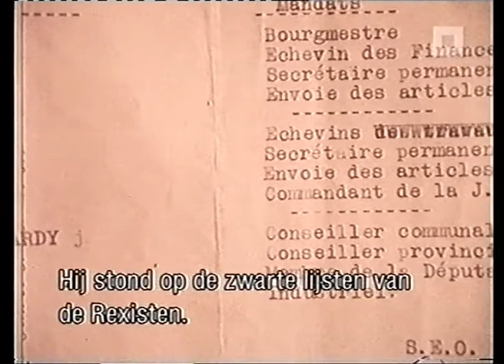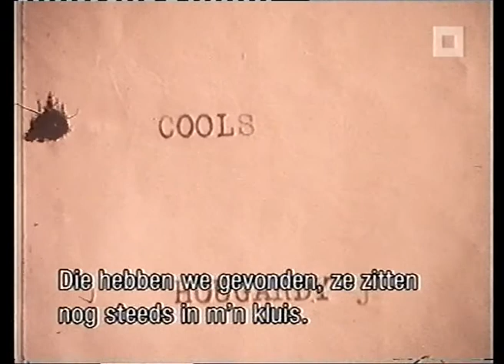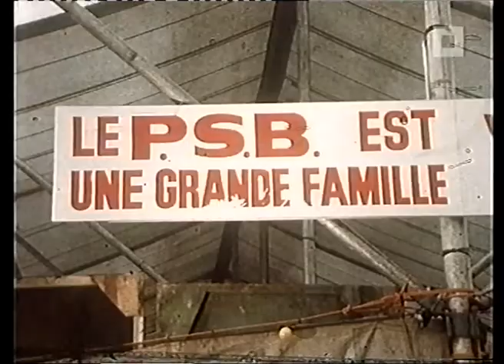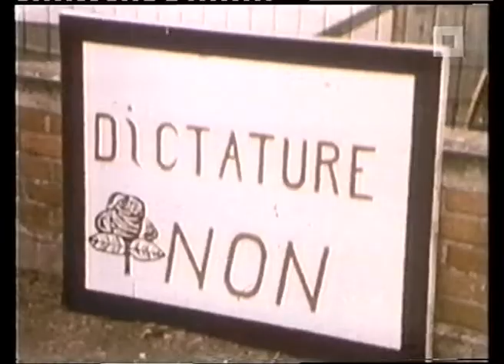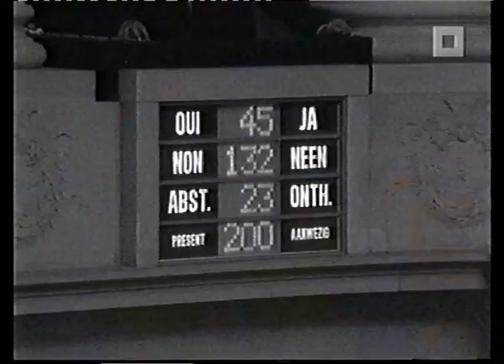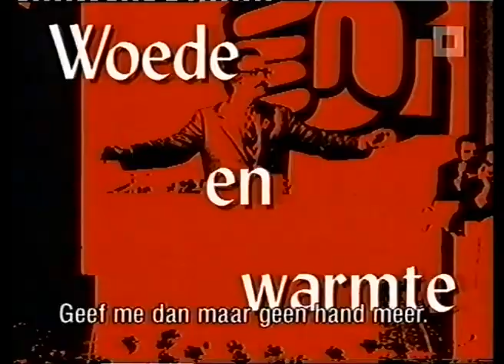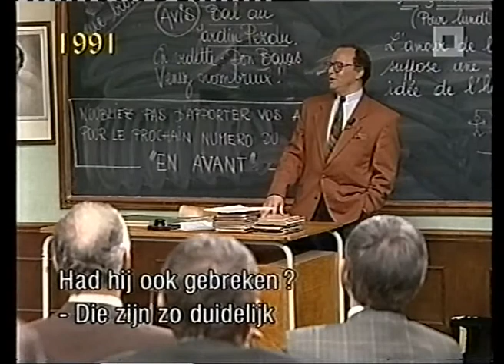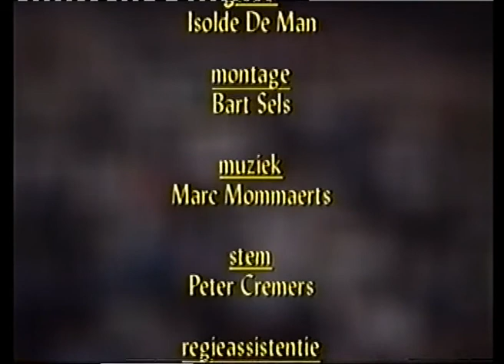HISTORIES - André Cools, De Meester Van Flémalle